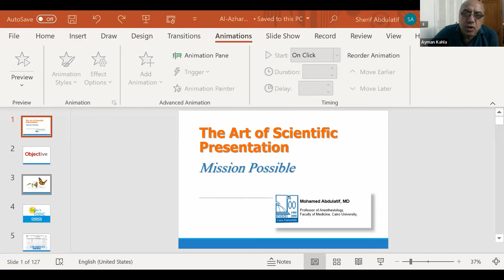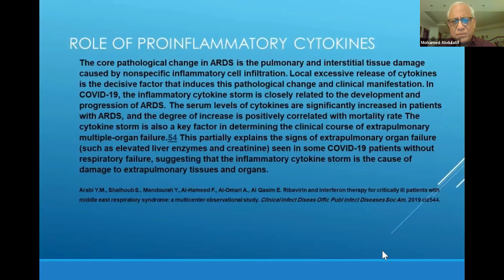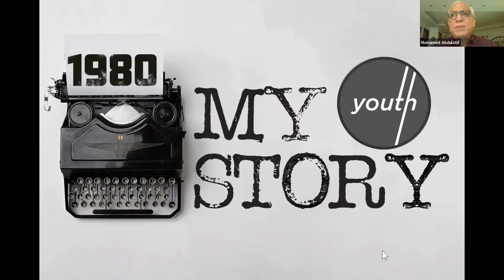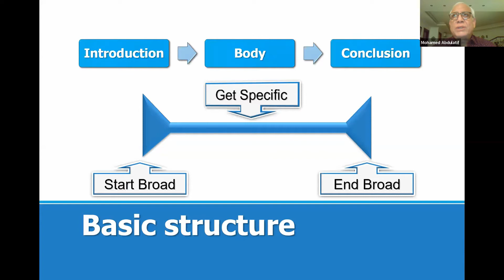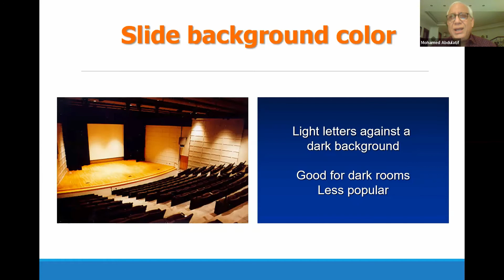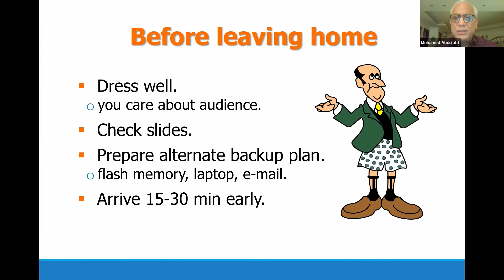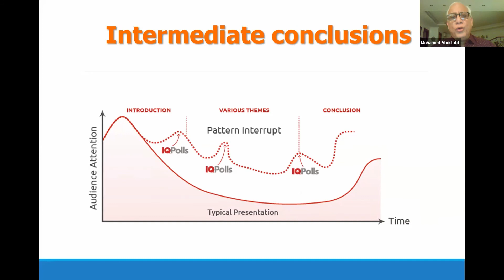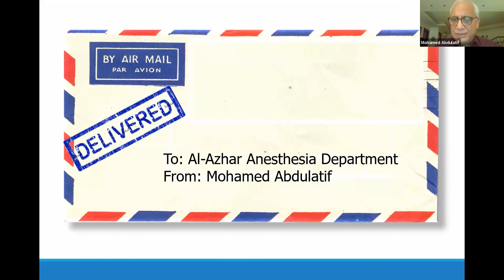The art of Scientific Presentation, Prof. Mohamed Abdulatif